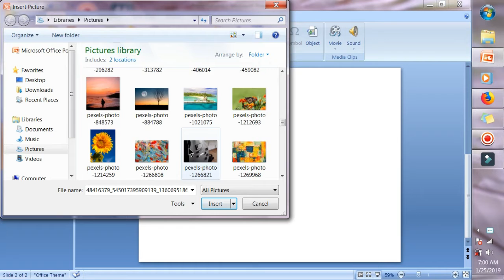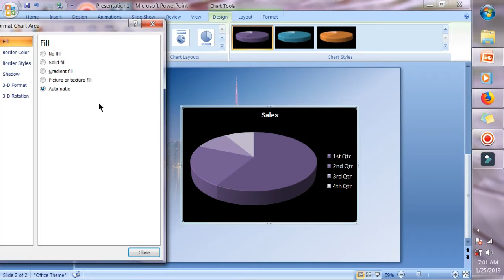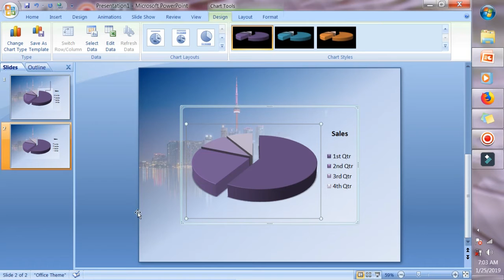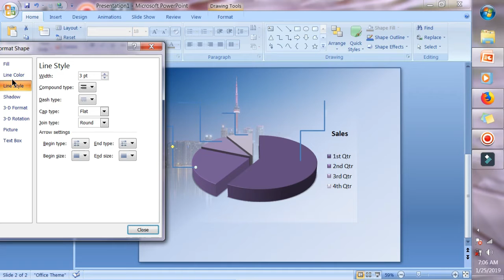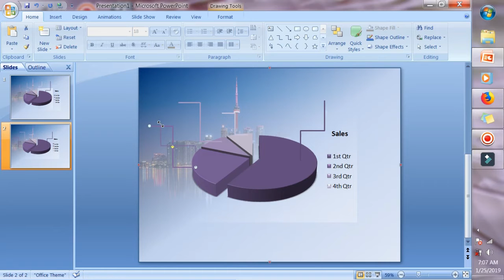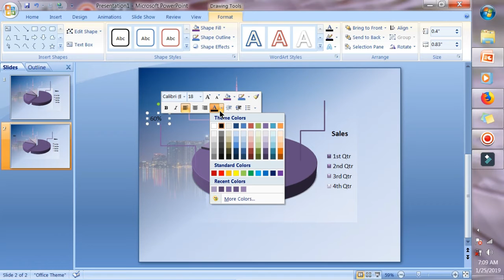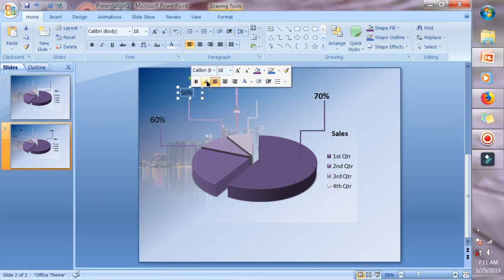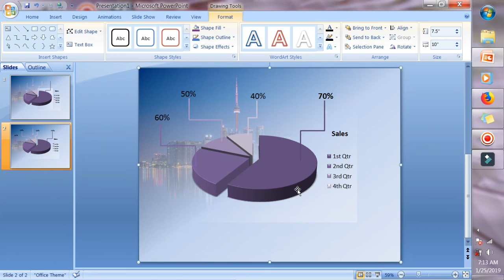How To Make Simple 3D Pie Business Chart Double Exposure In PowerPoint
Example Of How To Make Simple 3D Pie Business Chart with double exposure In PowerPoint.
Software: Ms. Office.

A pie chart (or a circle chart) is a circular statistical graphic, which is divided into slices to illustrate numerical proportion. In a pie chart, the arc length of each slice (and consequently its central angle and area), is proportional to the quantity it represents. While it is named for its resemblance to a pie which has been sliced, there are variations on the way it can be presented. The earliest known pie chart is generally credited to William Playfair's Statistical Breviary of 1801.[1][2]

Pie charts are very widely used in the business world and the mass media.[3] However, they have been criticized,[4] and many experts recommend avoiding them,[5][6][7][8] pointing out that research has shown it is difficult to compare different sections of a given pie chart, or to compare data across different pie charts. Pie charts can be replaced in most cases by other plots such as the bar chart, box plot, dot plot, etc.

 How to Use PowerPoint:

PowerPoint comes with many templates that set the tone of a presentation – from casual to formal to off the wall.

As a new PowerPoint user, you select a template and replace the placeholder text and images with your own to customize the presentation. Add additional slides in the same template format as you need them and add text, images, and graphics. As you learn, add special effects, transitions between slides, music, charts, and animations – all built into the software – to enrich the experience for the audience.

Always Remember You Are Amazing!